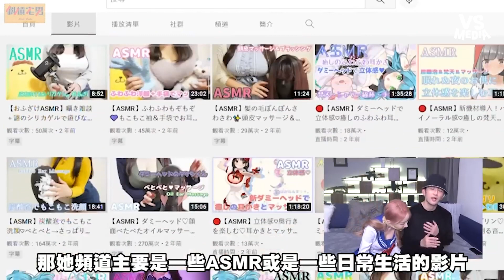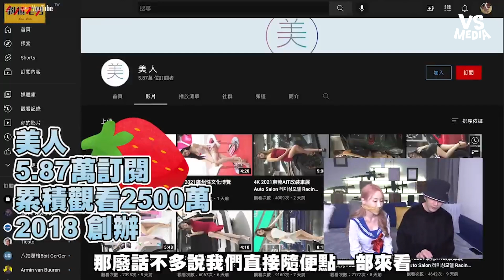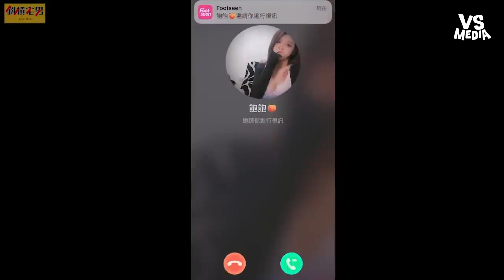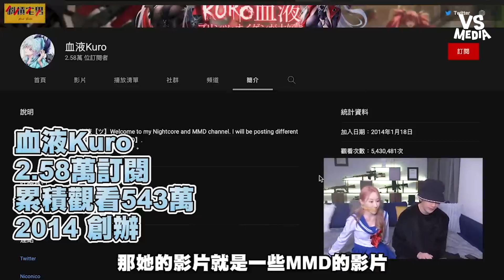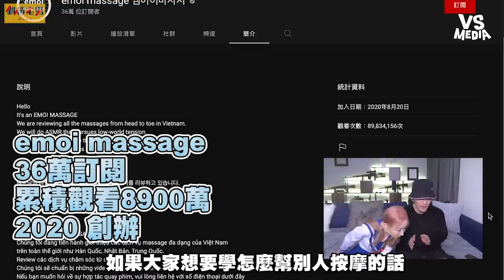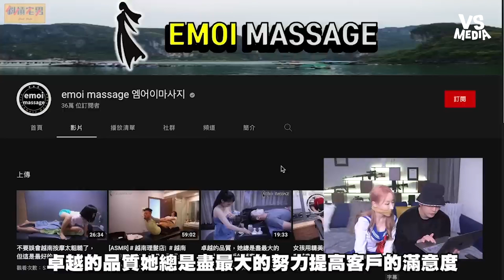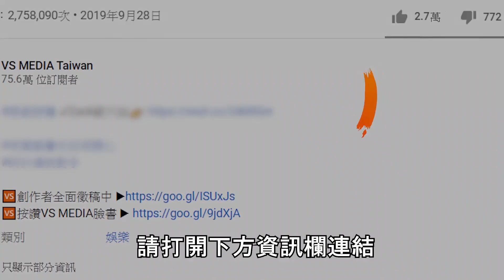紳士推薦10個YouTue福利頻道！最後一個網友直呼不能播！｜VS MEDIAｘ@94_jiajia